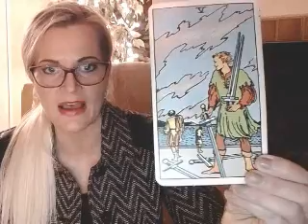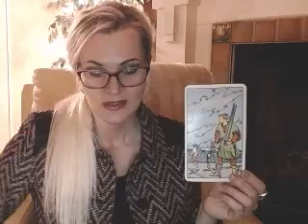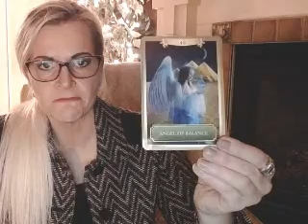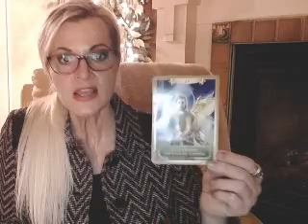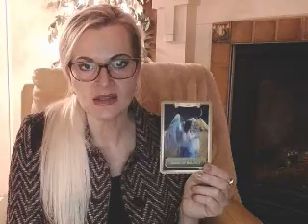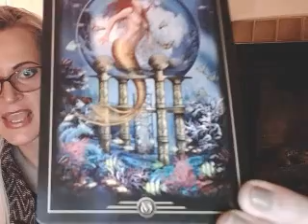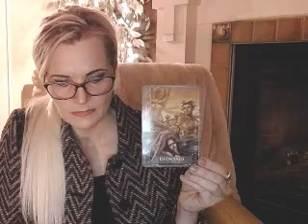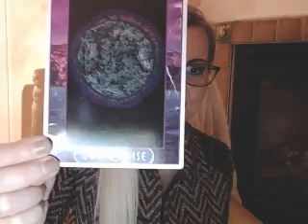Happy Birthday Pisces! Are you bouncing?!? Eh..Maybe. March and April 2019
Pisces ~ Happy Birthday!

Recorded January 31st 2019

To get a reading with me or to purchase a subscription to my website go